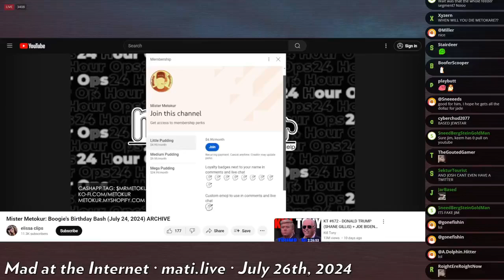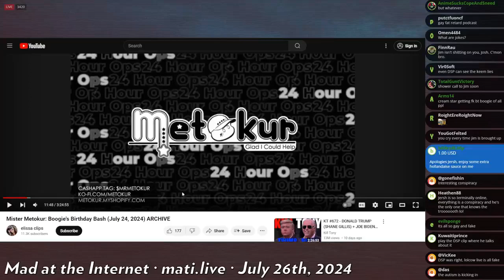Metokur lies about Josh - Mad at the Internet (July 26, 2024)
Josh accuses Metokur of lying to his audience and misrepresenting what he said. Josh later went on to say he wasn't mad about it despite the tone in his voice.

Clip taken from:
scripted (July 26th, 2024) - Mad at the Internet